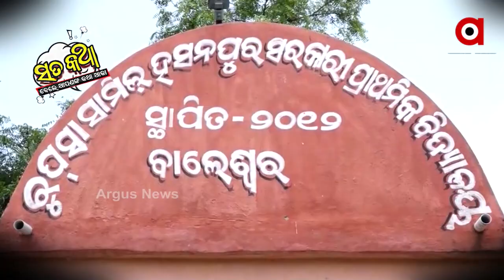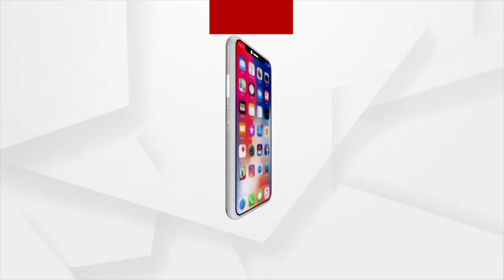Sata Katha || ଆଣ୍ଠୁଏ ତ.... ଅଣ୍ଟାଏ ହଉ